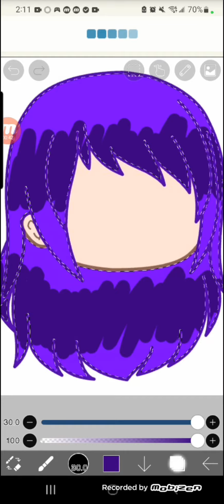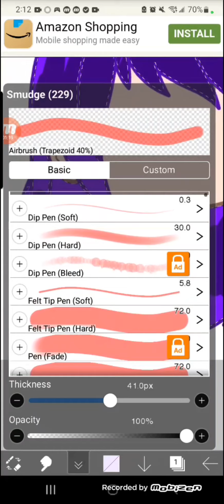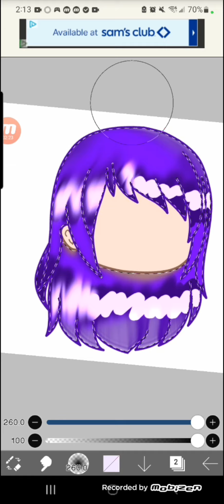How to shade hair for beginners!!! :)